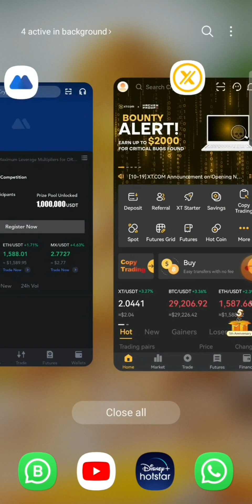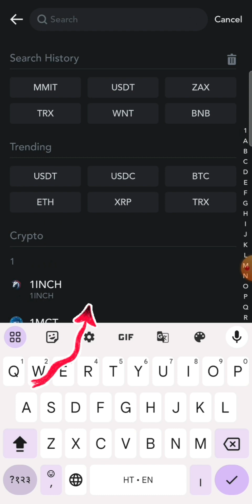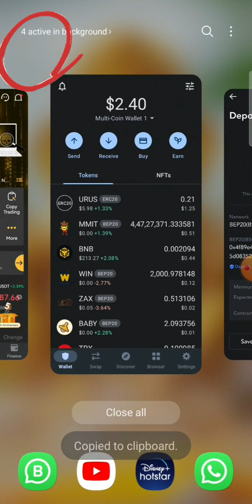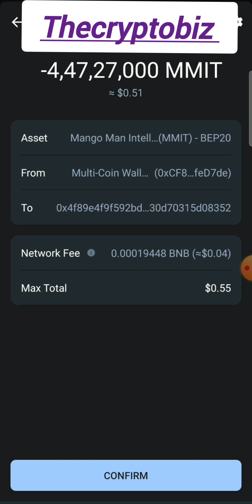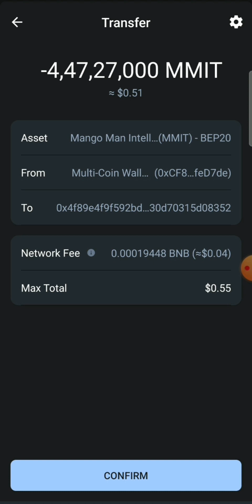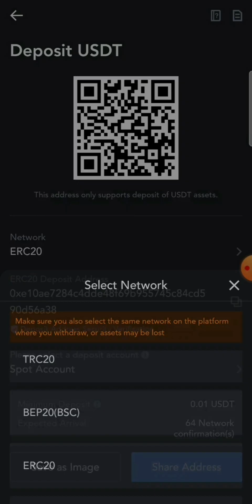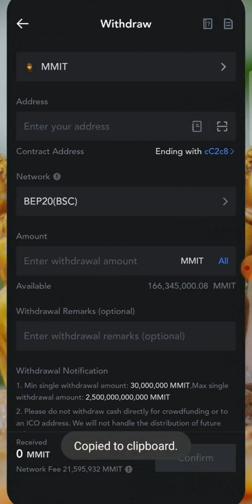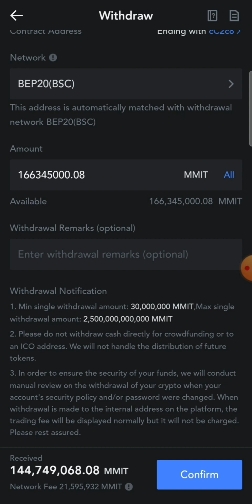ट्रस्ट वॉलेट से MMIT या किसी भी टोकन को EXCHANGES पर कैसे भेजें?/ HOW TO TRANSFER TOKENS FROM TW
How to transfer any token from trust wallet to crypto exchanges?